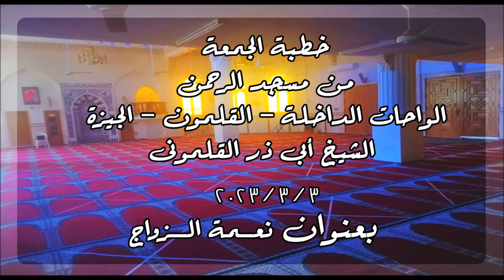نعمة الزواج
خطبة الجمعة
أبى ذر القلمونى نعمة الزواج 3-3-2023